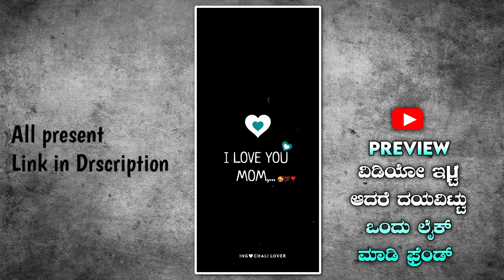mom Lyrics Video Editing ni Aligth motion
◉My Name Malappa Shebagond Uru Gani

ನಮ್ಮ ಚಾನಲನ್ನು👁️ ಸಬ್ಸ್ಕ್ರೈಬ ಮಾಡಿ ಬೆಳವಣಿಗೆ ಬೇಕಾದ  ಬೆಂಬಲ ನೀಡುತ್ತಿರುವ ಎಲ್ಲರಿಗೂ ಹೃದಯಪೂರ್ವಕ ಧನ್ಯವಾದಗಳು🤝

1.Aligth  motion Edit
2.Aligth motion Video Editing
3.Aligth motion Janapada Editing
4.Aligth motion HD Editing
5.Aligth motion Love Status Editing
6.Aligth motion Photo Editing
7.Aligth motion Video Editing
8. Alight motion XML Create
9. Video HD Create Editing
10. Photo HD Create Editing
11.Alight motion Shake Effect
12. Alight motion Full screen Video Editing
13.Alight motion Mood Off Editing
15. Alight motion Love Status Editing
16. Alight motion Movie song Editing
17. Full screen preset Link